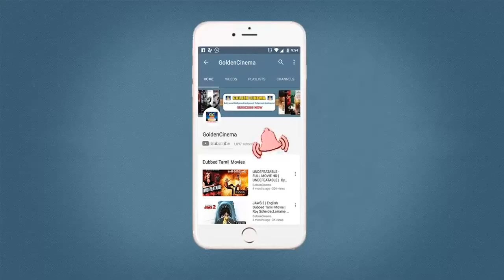வாலியின் அழகிய வரிகளில் எம்.ஜி.ஆர் பாடல்கள் | Vaali Yin Alakiya Varikalil MGR Padalkal | HD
Winnerr Cinemas